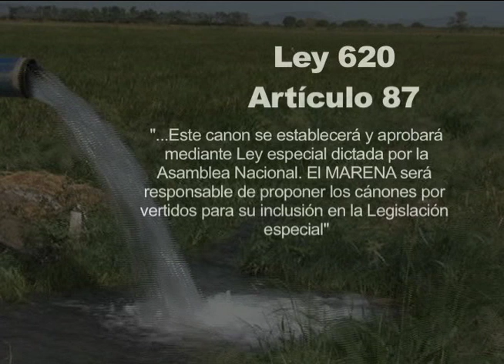La muerte del Río Malacatoya: ¿Quien regula el uso de los recursos hídricos?